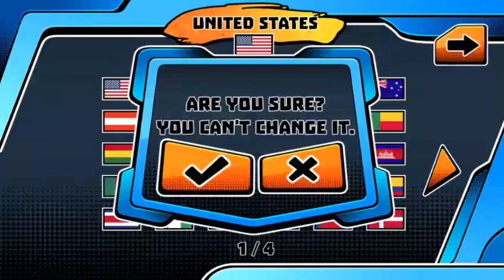Super Brawl World: Brawlville PVP: Block 1-4 (Phoebe)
Here's another Super Brawl World video. Doing another brawlville walkthrough, and that's going to be Phoebe from the Thundermans. Enjoy!!

Check out Amazon Launchpad where you will discover BIG ideas from small brands